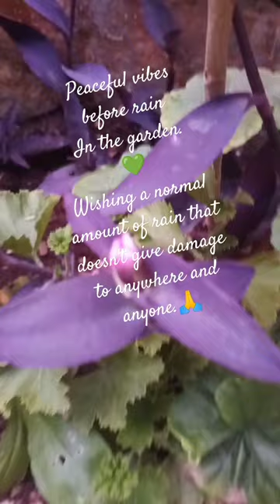peaceful vibes in the garden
Rainy days bring peaceful vibes. Without rain there is no life.
Wishing a normal amount of rain that doesn't give damage to anywhere and anyone.